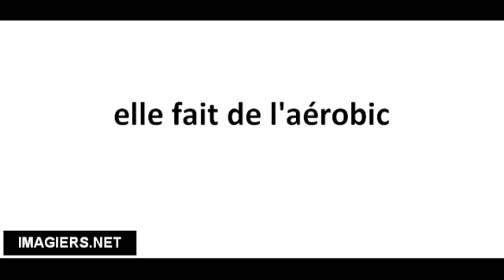Cómo pronunciar elle fait de l'aérobic